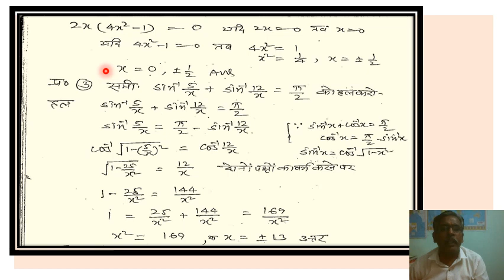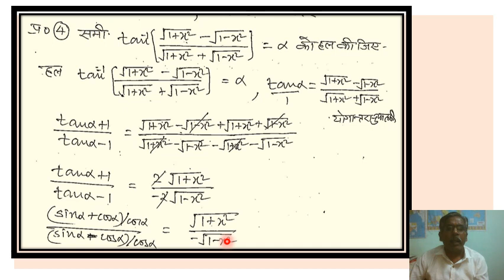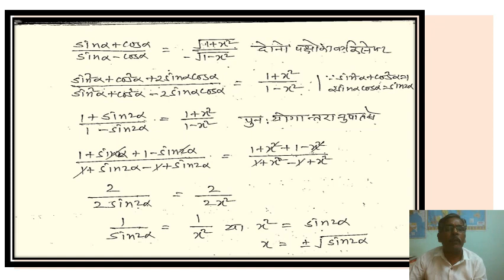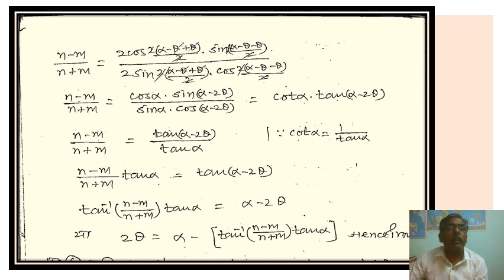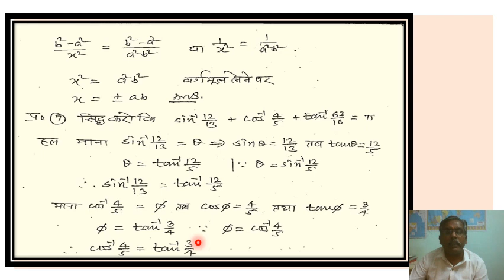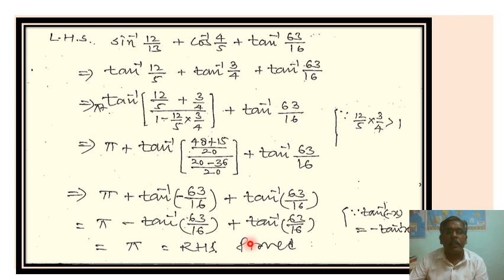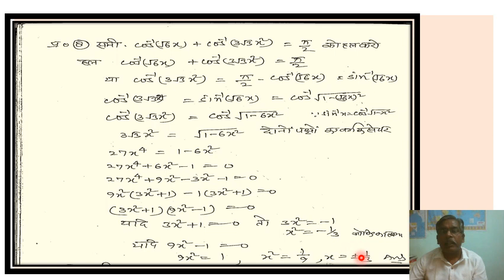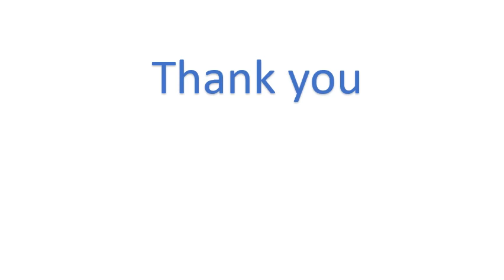MATHEMATICS CLASS-12 LECTURE - 6 INVERSE TRIGONOMETRIC FUNCTIONS .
DEAR STUDENTS
               THIS IS THE LAST CLASS OF THIS CHAPTER i.e INVERSE TRIGONOMETRIC FUNCTIONS . COMPLETE AND REVISE  ALL LECTURES OF THIS CHAPTER .
FROM MONDAY NEXT CHAPTER WILL START i.e MATRIX
 BY- SURESH KUMAR GOSWAMI .